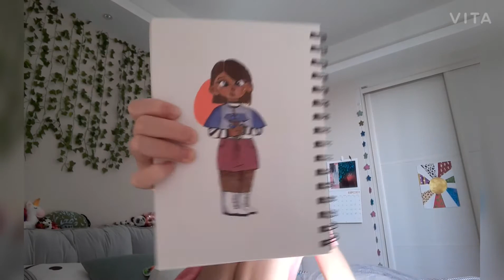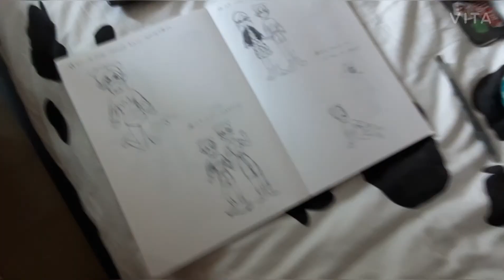30 day OC challenge- day 22~30.. NOW WERE ARE DONE!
hi guys! tysm for watching and happy new year, at least for me its new years eve.. hope you enjoyed and don't forget to subscribe and smash the like button if you enjoyed the video *sorry for my laziness lol*